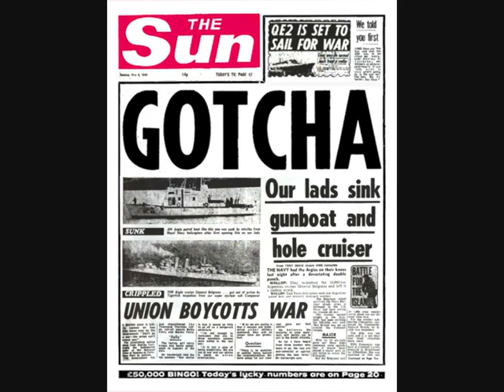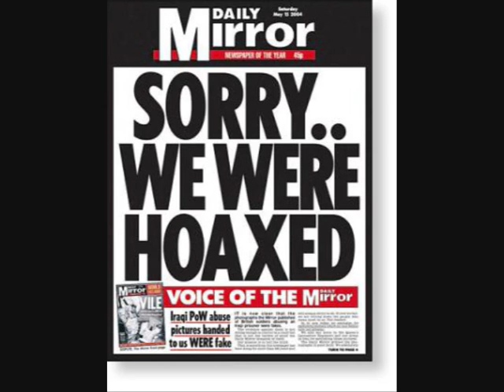Chris Morris Vs Piers Morgan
I was bored so I made this. Not sure where the original recording is from but I hope you enjoy it before I'm forced to take it down.